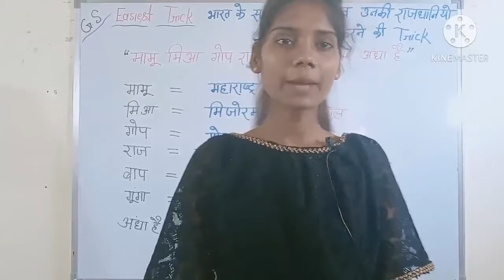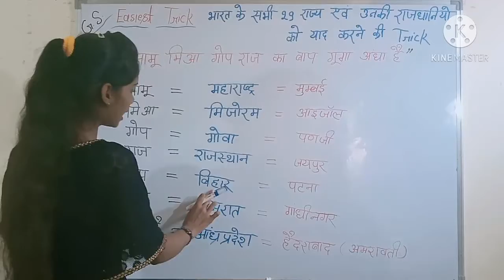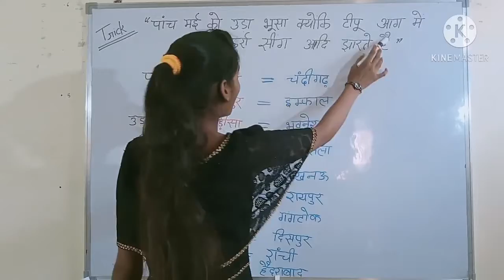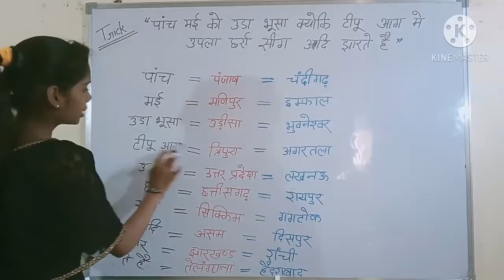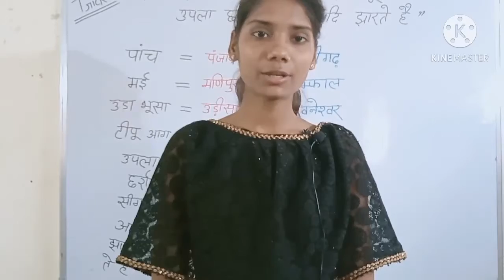GkTrick part (9th)भारत के सभी राज्यों और उनकी राजधानियों के नाम कोLearn करने कीधमाकेदारTrick| khushi